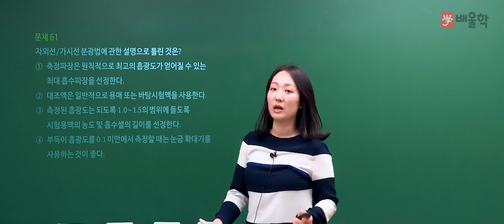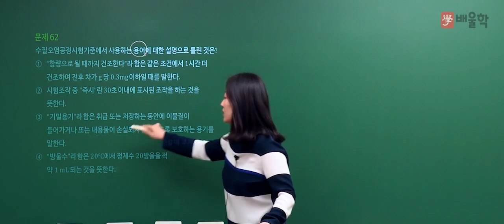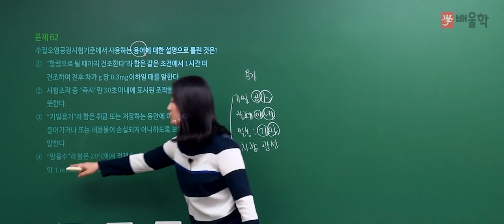[수질환경기사] 2019년 1회 필기 기출 풀이 4과목 수질오염공정시험기준 - 고경미 교수님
2019년 1회 수질환경기사 필기 4과목. 수질오염공정시험기준 기출문제 해설 강의!